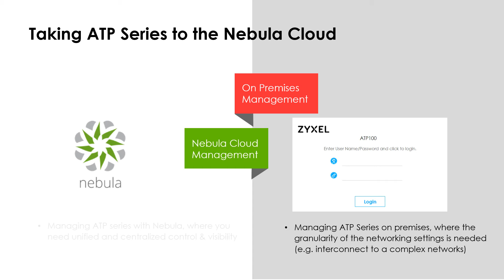Zyxel's ATP100- Next-Gen Firewall for SMBs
The Zyxel ZyWALL ATP 100 is an Advanced Threat Protection Firewall
dedicated to small and medium businesses, empowered by cloud intelligence leveling up network protection, especially in tackling unknown threats. The series does not only support all Zyxel security services such as Web Filtering, Application Patrol, Anti-Malware, Reputation Filter, etc. but also Sandboxing and SecuReporter. An infographic dashboard is also included, delivering high performance and ensuring comprehensive protection as a self-evolving solution.